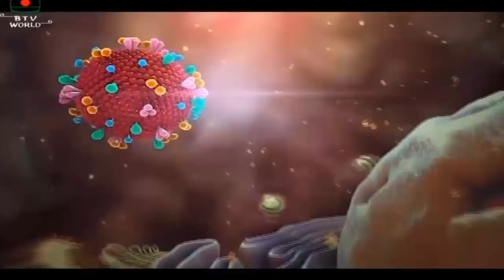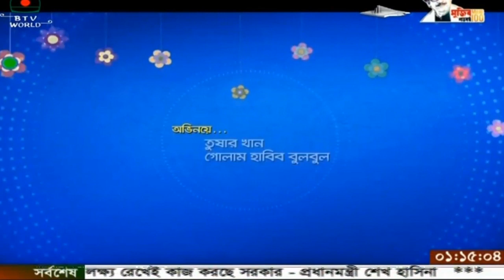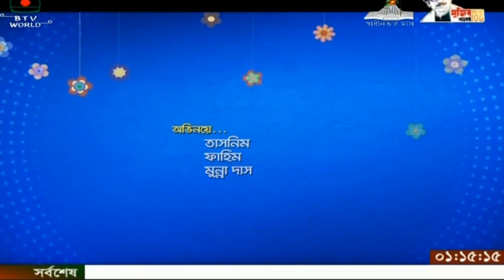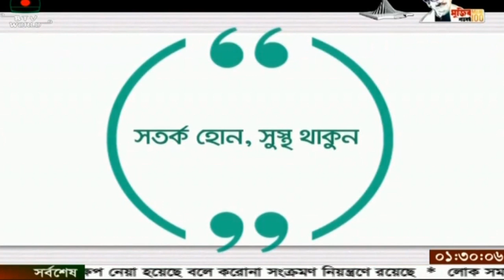coronavirus Prevent Saftey Work